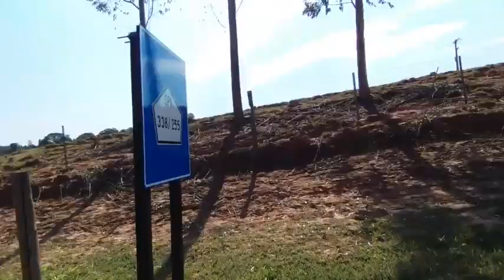DESODORANTE NATURAL, CASEIRO e VEGANO - Fubá online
Vou testar uma receiracaseira desodorante natural e vegano que todos podem usar.
Veja essas Play lists:
Quem me enviar alguma coisa? 💌 🎁
Para: Fubá
Coronel Macedo-SP
NOME: Dieile D. M. Parente
AGENCIA: 3478
CONTA POUPANÇA: 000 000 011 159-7
OPERAÇAO: 013